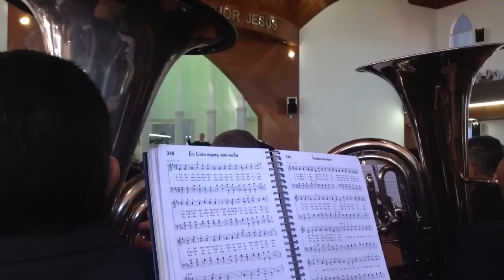Hino 349 H5 - Ensaio Regional Telemaco Borba 16/11/2014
E.R Telemaco Borba 16/11/2014
Encarregado - Valdecir (Curitiba,Pr)